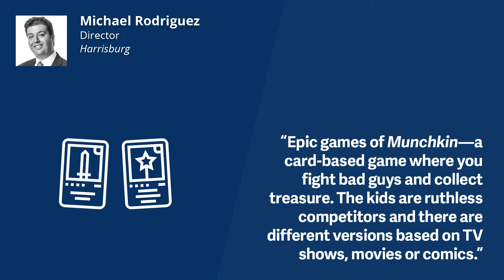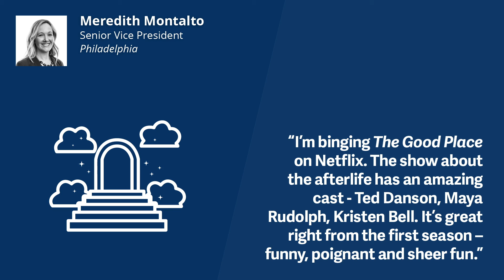January Ceisler Media Favorites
We asked Ceisler Media team members how they’re passing the time at home – discovering new music, favorite TV shows, and fun activities with their kids. Here are some of their tips – which we think you may enjoy as well.